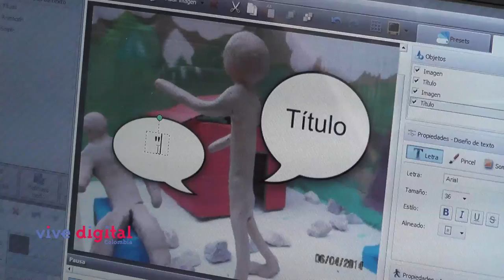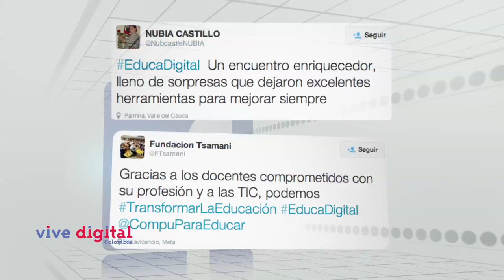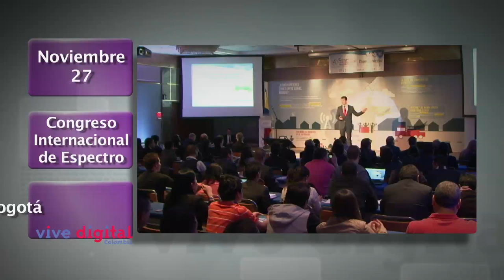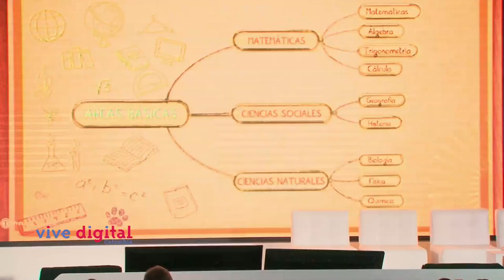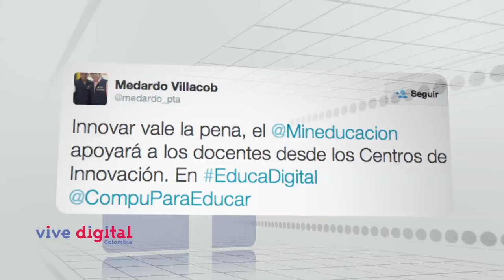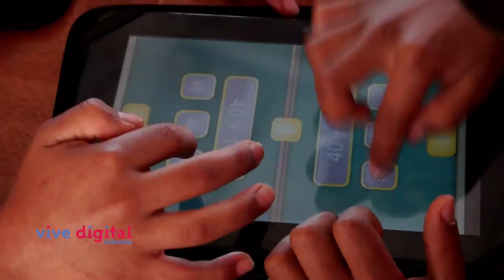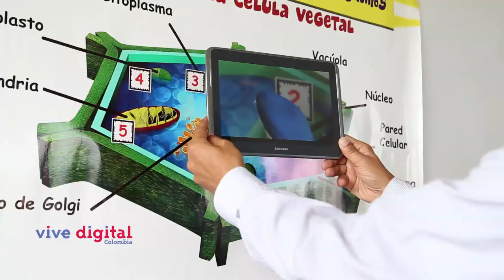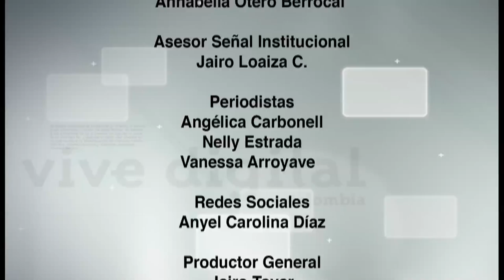En Vive Digital TV: los proyectos de tecnología hechos por maestros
En este capítulo de Vive Digital les mostraremos algunos de los proyectos realizados por los maestros asistentes a Educa Digital.